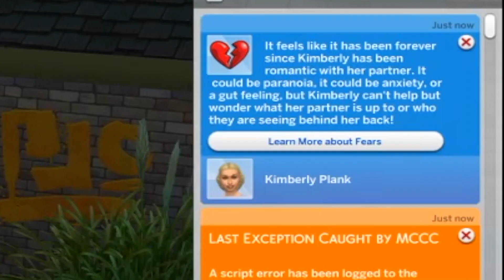Kiss Offs & Karaoke | EP19 | Sims 4 | Everything Happens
A huge Sims 4 rotational let's play, including 13 households! Tonight the Planks go out for Karaoke with some unexpected results.

Timestamps:
0:00 - Intro
0:39 - Some Things Need Repairing
2:00 - Crappy Snacks & Spitting Facts
4:19 - Frienemies For Life
5:30 - I Don't Want Discover University
6:21 - Can You Say "Desperate?"
8:03 - KaraJOKE
10:43 - Oops, Surprise!

My Book